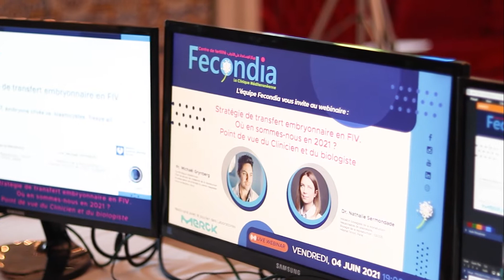Fecondia Webinar 𝐒𝐭𝐫𝐚𝐭é𝐠𝐢𝐞 𝐝𝐞 𝐭𝐫𝐚𝐧𝐬𝐟𝐞𝐫𝐭 𝐞𝐦𝐛𝐫𝐲𝐨𝐧𝐧𝐚𝐢𝐫𝐞 𝐞𝐧 𝐅𝐈𝐕 Dar El Jild Tunis Juin 2021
📅 𝐕𝐞𝐧𝐝𝐫𝐞𝐝𝐢 𝟎𝟒 𝐉𝐮𝐢𝐧 𝟐𝟎𝟐𝟏 Dar El Jild Tunis-Tunisie
Webinaire ✨𝐒𝐭𝐫𝐚𝐭é𝐠𝐢𝐞 𝐝𝐞 𝐭𝐫𝐚𝐧𝐬𝐟𝐞𝐫𝐭 𝐞𝐦𝐛𝐫𝐲𝐨𝐧𝐧𝐚𝐢𝐫𝐞 𝐞𝐧 𝐅𝐈𝐕.
𝐎ù 𝐞𝐧 𝐬𝐨𝐦𝐦𝐞𝐬-𝐧𝐨𝐮𝐬 𝐞𝐧 𝟐𝟎𝟐𝟏 ?
𝐏𝐨𝐢𝐧𝐭 𝐝𝐞 𝐯𝐮𝐞 𝐝𝐮 𝐂𝐥𝐢𝐧𝐢𝐜𝐢𝐞𝐧 𝐞𝐭 𝐝𝐮 𝐛𝐢𝐨𝐥𝐨𝐠𝐢𝐬𝐭𝐞
👨‍🏫 Animé par :
👨‍⚕️ 𝐏𝐫. 𝐌𝐢𝐜𝐡𝐚ë𝐥 𝐆𝐫𝐲𝐧𝐛𝐞𝐫𝐠,
Gynécologue obstétricien
Chef de service de médecine de la reproduction et préservation de la fertilité du centre Hospitalier Antoine Béclère, Paris
👩‍⚕️ 𝐃𝐫. 𝐍𝐚𝐭𝐡𝐚𝐥𝐢𝐞 𝐒𝐞𝐫𝐦𝐨𝐧𝐝𝐚𝐝𝐞,
Médecin biologiste de la reproduction, Responsable de laboratoire, Biologie de la reproduction - CECOS. Hôpital Tenon, Paris

Dr Ahmed SKHIRI,
Spécialiste en Gynécologie Obstétrique
Traitement de l’infertilité et Fécondation In Vitro (FIV - ICSI)
Adresse: Violette Medical Center, Cabinet A-28, 2e étage
Avenue Hedi Nouira, cité Ennasr, Tunis, Tunisie

Articles de Dr Ahmed SKHIRI
Fécondation in vitro (FIV) en Tunisie
Les étapes de la Fécondation in Vitro en Tunisie
الحقن المجهري و أطفال الأنابيب في تونس أيهما الأحسن و ما الفرق بينهما